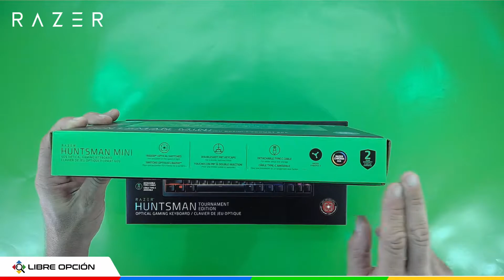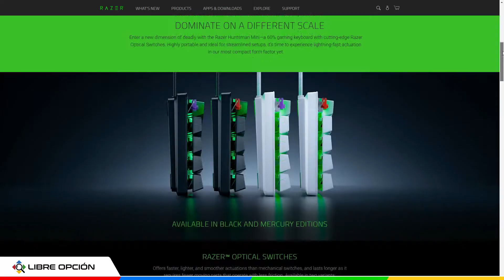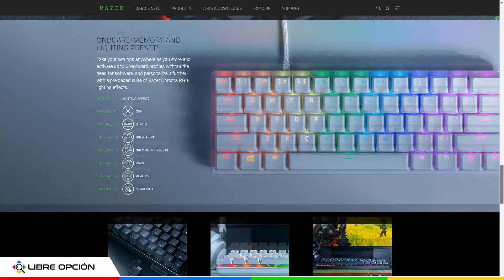Teclados Mecánicos Razer Huntsman Tournament Edition y Mini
En este video vamos a ampliar un poco mas el porfolio de teclados que venimos mostrando, pero vamos a continuar con la línea de teclados mini y 60% que hicimos anteriormente y para eso seleccionamos dos teclados que ingresaron en stock de la marca Razer, el Huntsman en sus versiones Mini y Tournament Edition. Dos teclados que mantienen la línea y calidad a la que Razer nos tiene acostumbrados, en este caso en color negro y con iluminación RGB claramente con una estética pensada para un entorno gamer y con una calidad y tipo de switchs perfectamente funcional para trabajo y productividad.
Asique si estás buscando teclados de excelente calidad constructiva y de una primera marca como Razer para incorporar a tu setup gaming, el Huntsman Tournament Edition es una muy buena opción a tener en cuenta, y en caso que necesites un teclado de las mismas características para llevar con vos a todas las batallas, la versión mini es la adecuada, incluso podes adquirir ambos modelos, el Tournament Edition para dejar fijo en tu escritorio, y la versión mini para tener siempre en tu mochila, ambos con la misma configuración de macros e iluminación.